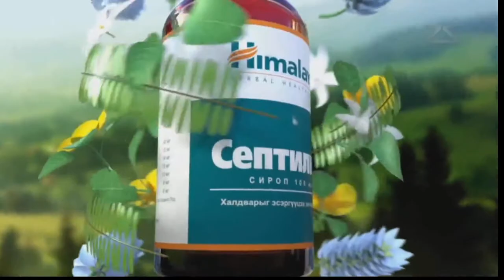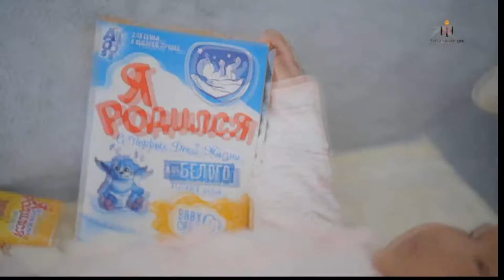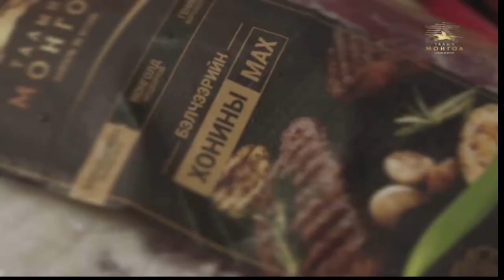"Ам нээвэл" нэвтрүүлэгт УИХ-ын гишүүн Ж.Ганбаатар оролцлоо